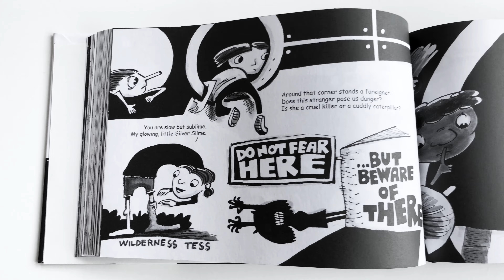Children’s Book: Oomalooma, Episode 86, “Silver Slime”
Pages 138 and 139 of my humorous poetry, children’s book “Oomalooma”.